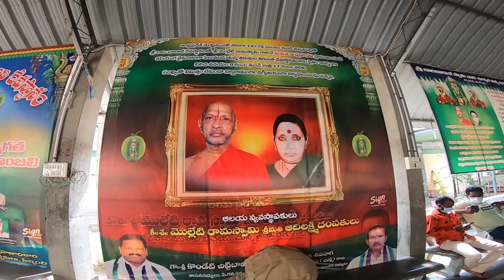శ్రీ బాల బాలాజీ స్వామి వారి ఆలయం, అప్పనపల్లి ll Motovlog ll Appanapalli Temple ll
Appanapalli is Located at a distance of 70 Km from Kakinada (Via Yanam & Bodasakurru), 110 Km (Via Ravulapalem from Kakinada), 85 Km from Rajahmundry and 35 Km from Amalapuram (Via Ambajipeta) 13 Km (Via Bodasakurru Ferry) from Amalapuram. Appanapalli, a remote village in Mamidikuduru Mandal of East Godavari District, situated on the holy banks of river Vynateya has attained reputation as second Tirupathi of Konaseema being the abode of Lord Bala Balaji.

Surrounded by river Godavari on three sides and the Bay of Bengal on 4th side, flanked by wide spread paddy fields, coconut gardens, plain Mango and Jack trees konaseema appears as a part of heaven came down to earth. The village Appanapalli derived its name after a Rushi called “Appana” who did THAPASSU for the good of the world. This place in olden days was famous for well-read Brahmins in Vedas who used to spend their time in reciting hymns and performing sacrifices as ordained in the scriptures.